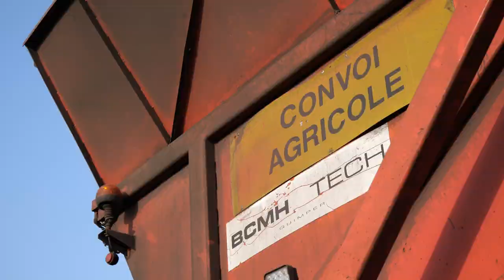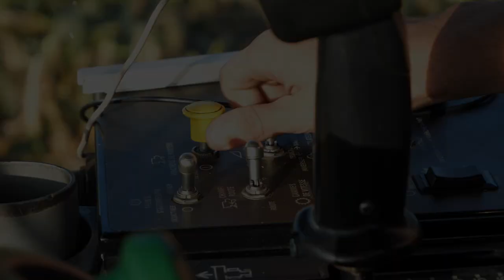MAÏS DOUX 2023 | RÉCOLTE en GIRONDE avec L'ÉQUIPE JPBM | OXBO 2485 | JOHN DEERE 7530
Aujourd'hui, direction le sud ouest de la France pour filmer ce magnifique chantier de récolte de maïs doux signé JPBM. Sur ce chantier nous pouvons voir deux Oxbo 2485 avec leur cueilleur 6 rangs ainsi qu'un John Deere 7530 avec son tombereau BCMH.
Mon compte tiktok:
 / carre_antoine.  .
Ma page Facebook :
 / lesbfagris​​​
Ma page Instagram :
 / lesbfagris